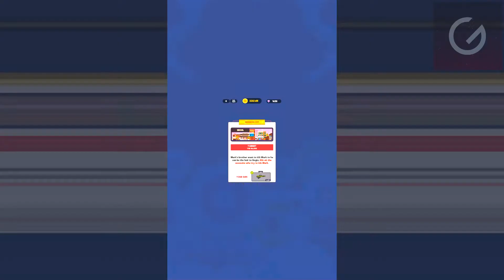Sniper Captain - Mobile Gameplay Walkthrough Part 4 (iOS, Android)